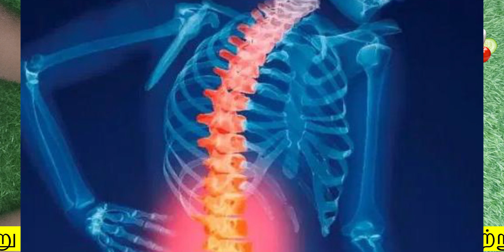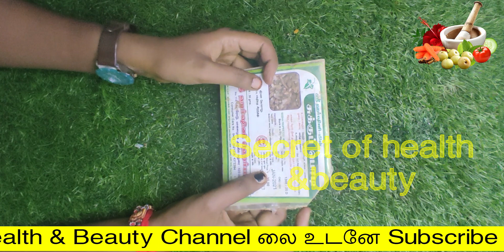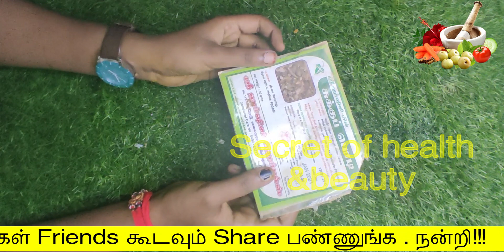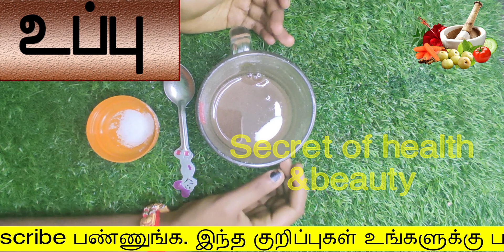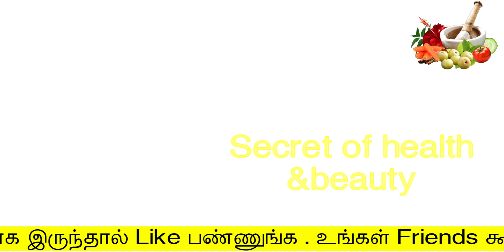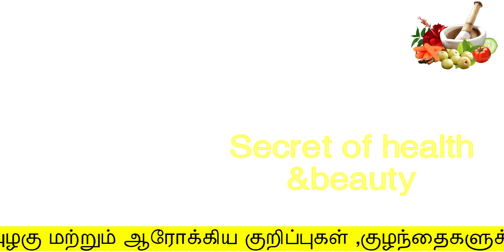நகத்தில் இந்த மாதிரி இருந்தா உங்களுக்கு கால்சியம் குறைபாடு|calsiyam food | calsiyam kuraipadu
நகத்தில் இந்த மாதிரி இருந்தா உங்களுக்கு கால்சியம் குறைபாடு
calsiyam food
calsiyam kuraipadu

Hello Friends,